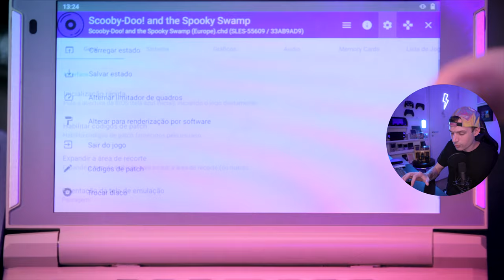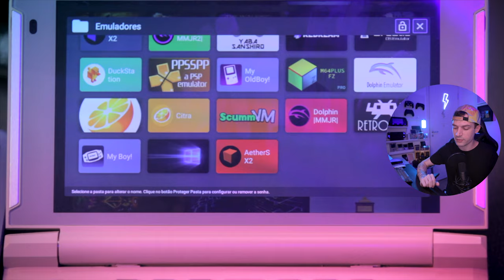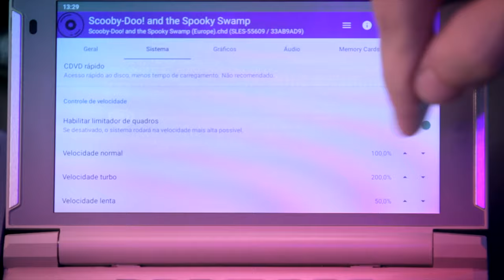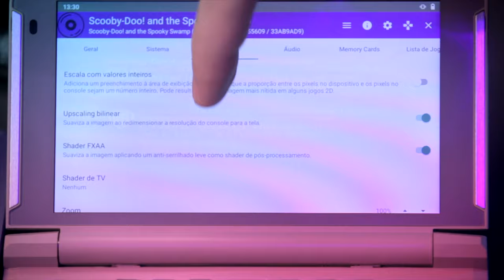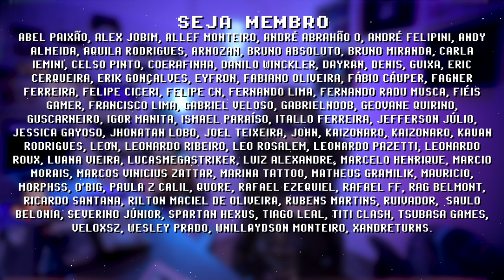X18S é um PS2 portátil com novo Aether TURNIP! MELHORA SURREAL!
O melhor console portátil custo benefício de 2022, o PowKiddy x18s, vai substituir meu PlayStation 2 Fat da sala e será meu PS2 portátil / console de mesa. Tudo graças ao AetherSX2 TURNIP, nova versão de Aether ( PS2 para Android) disponível no site oficial do desenvolvedor (link abaixo). Em esse update não faria efeito em placas Mali mas para mim o resultado é claro e incrívelmente bom! Me conta nos comentários abaixo o que você gostaria de ver sendo testado.

x18s no Aliexpress

00:00 performance
01:02 novo aetherSX2 TURNIP
02:44 configurações
04:54 considerações finais

Se você curte esse tipo de conteúdo, lembre-se de curtir, clicar no sininho e compartilhar em grupos retro gamer! Obrigado por fazer parte dessa jornada!